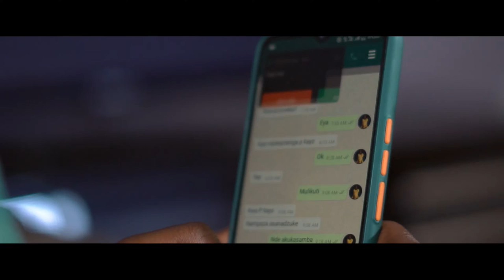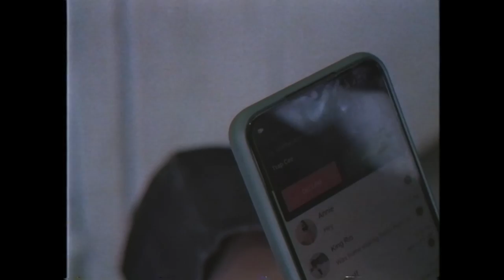Trap Cee - Akazi Ake Inuyo ft Elsa (Official Music Video)